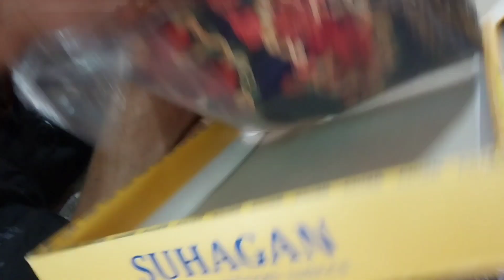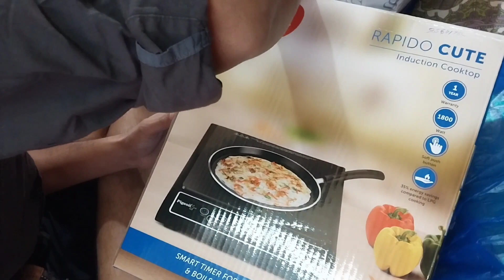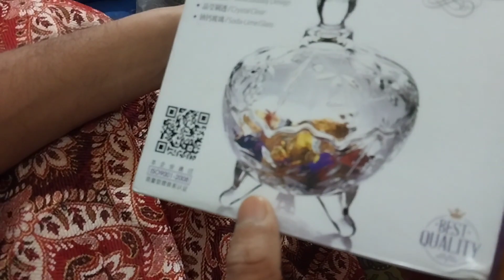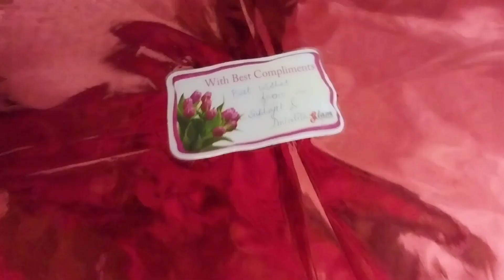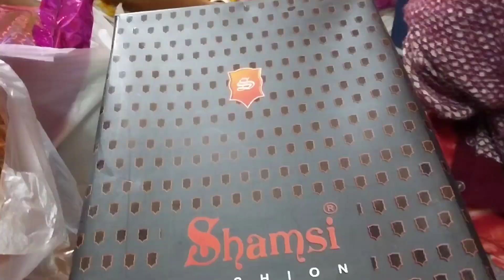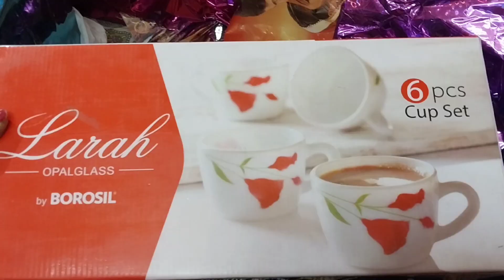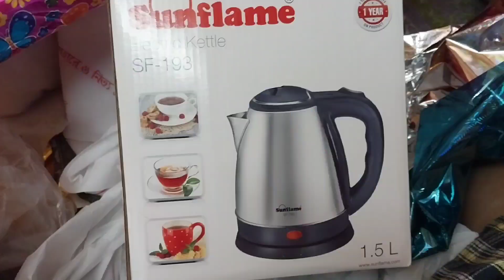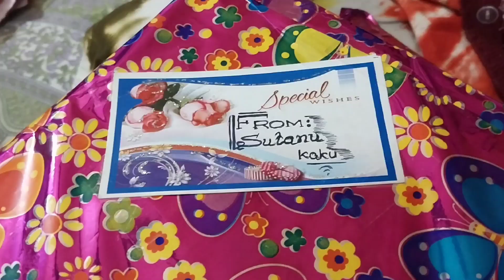Wedding gift unboxing... বিয়েতে কী কী gift পেলাম দেখি🤗